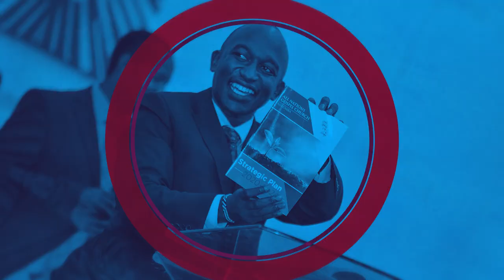Welcome to Our Church. PEFA ALL NATIONS GOSPEL CHURCH- GIKOMBA.